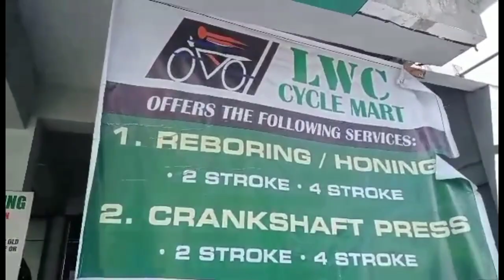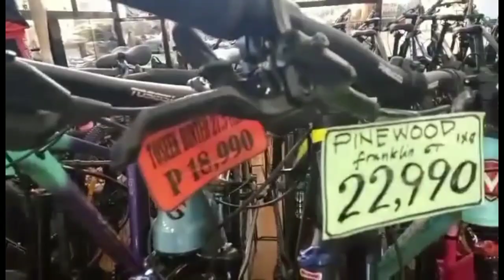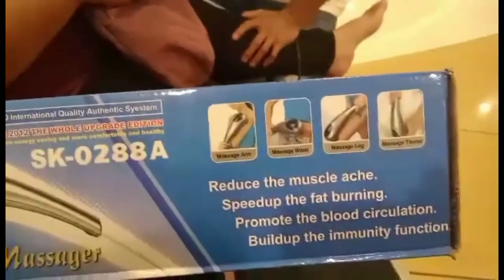BUMILI NG GEAR AT THE SAME TIME NAG MALL